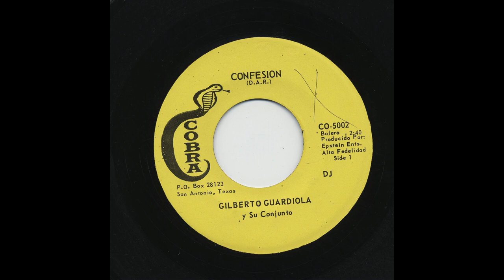Gilberto Guardiola - Confesion - Cobra co-5002-1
Title: Confesion
Artist: Gilberto Guardiola
Accompaniment: Y Su Conjunto
Record Label: Cobra
Catalog Number: co-5002-1
Recording Format: 45

View more information about this and other recordings at the University of California at Los Angeles' Frontera